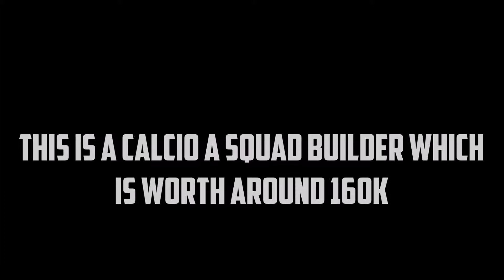WCHB Fifa 18: 160k Calcio A Squad Builder ft Dybala, Alex Sandro and Chiellini